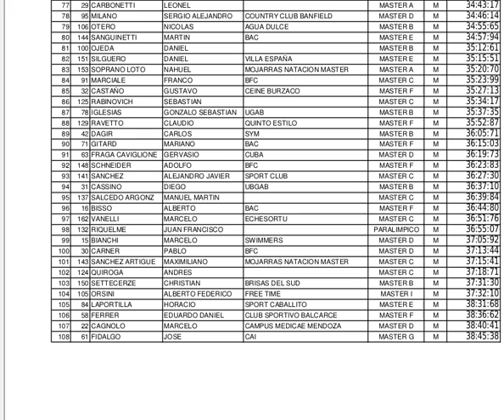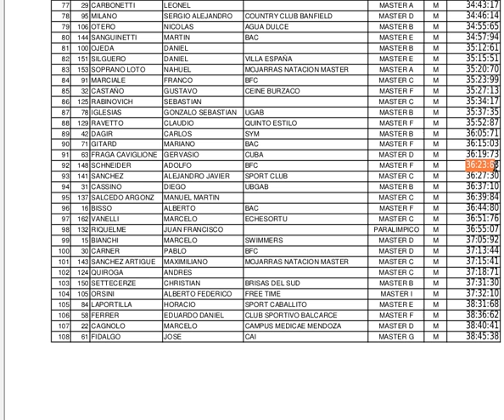RESULTADOS AGUAS ABIERTAS GESSEL 2-3 14 DE GUSTAVO Y FRANCO BFC